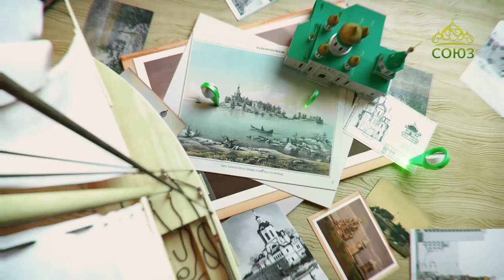По святым местам. От 25 октября. Храм новомучеников и исповедников Российских, г. Новороссийск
Этот храм стал центром морского капелланского служения. Ведь в порт Новороссийска приходит немало торговых судов. И морякам вдали от дома необходима поддержка и помощь. Как духовная, так и социальная.